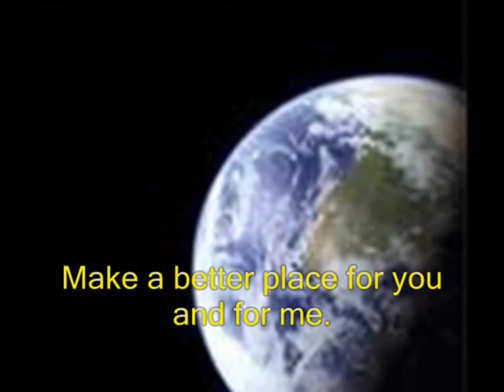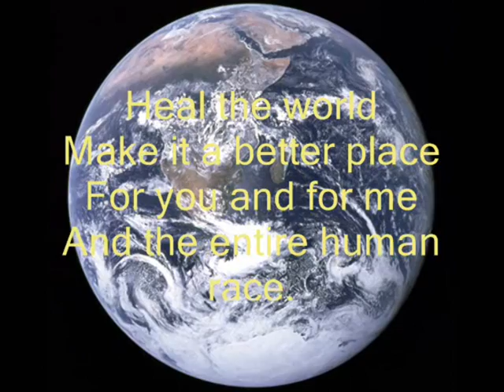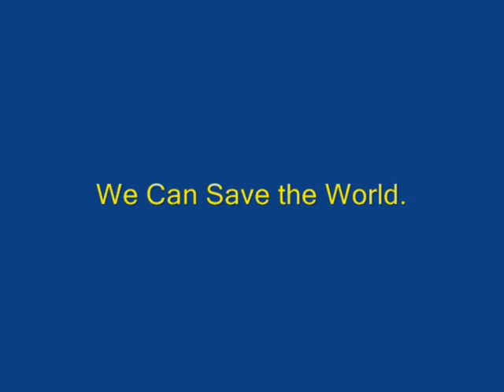Thank You II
Thank You won the Best Inspirational International Short at the New York Festival for the New York International Independent Film and Video Festival and was screened in New York on Septembter 25 2008 and again in the Los Angeles Festival on December 5 2008.